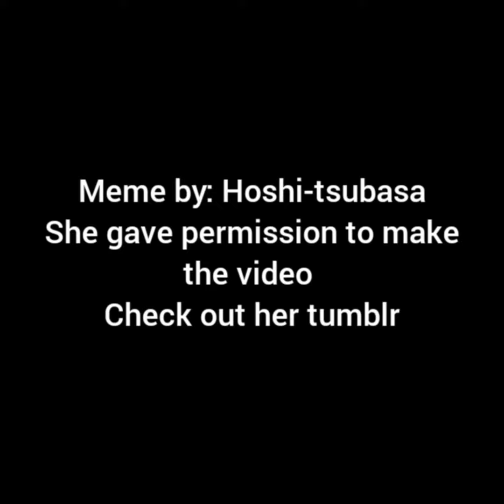pokemon rivals in a nutshell